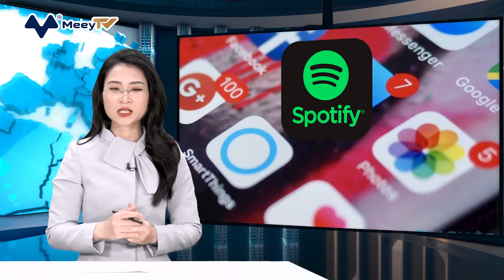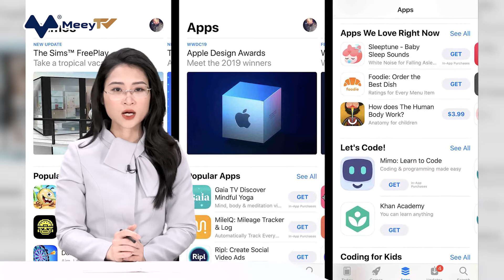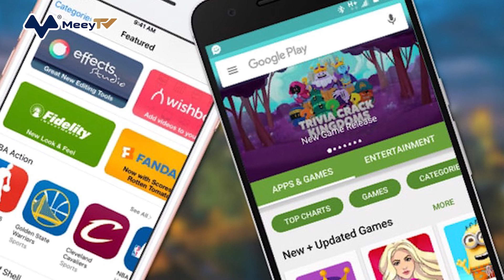APPLE THAY ĐỔI CHÍNH SÁCH THU PHÍ TRÊN APP STORE TOÀN CẦU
Apple cho biết những ứng dụng nghe nhạc, video sẽ được phép sử dụng liên kết bên ngoài để người dùng đăng ký và quản lý tài khoản.

Động thái này là 1 phần của thoả thuận giữa Apple và Uỷ ban thương mại công bằng Nhật Bản hồi năm ngoái, áp dụng với các ứng dụng về tạp chí, tin tức, sách, âm thanh, âm nhạc hay các nội dung video, còn gọi là các “ứng dụng đọc - reader app”. Các ứng dụng này bao gồm 1 số tên tuổi phổ biến hiện nay trên App Store như Spotify và Netflix.

Trước đây, “Táo khuyết” đã cấm các nhà phát triển ứng dụng chuyển hướng người dùng sang đăng ký bằng website bên ngoài. Thay vào đó, họ phải sử dụng hệ thống thanh toán của App Store, và trả phí dao động từ 15-30% cho Apple. Chính sách mới sẽ giúp các ứng dụng này bỏ qua khoản phí trên.
Sự thay đổi này đã được thể hiện trong bản nguyên tắc cửa hàng ứng dụng của Apple, cho phép các ứng dụng đọc được tự quản lý khách hàng của riêng họ thông qua ứng dụng. Đây cũng chính là điểm mà các bên phát triển ứng dụng nêu ra với các cơ quan quản lý và toà án tại nhiều nước. Apple cho biết, chính sách mới sẽ áp dụng toàn cầu.

Tuy nhiên, quy định mới không áp dụng cho tất cả các ứng dụng. Các trò chơi có tính năng giao dịch mua hàng trong ứng dụng (in-app), đang đóng góp phần lớn lợi nhuận cho App Store, vẫn phải sử dụng hệ thống thanh toán của Apple.

Không yêu cầu phát hành phiên bản mới hoàn toàn

Trong bài đăng trên website dành cho những nhà phát triển, “Táo khuyết” thông báo những nhà phát hành quan tâm có thể gửi biểu mẫu yêu cầu cho Apple, và quy trình Đánh giá ứng dụng vẫn sẽ phê duyệt các bản cập nhật ứng dụng. Những liên kết chèn vào phải có định dạng liên kết chuẩn, không phải dạng 1 nút và có chứa tên miền của website mà nó liên kết tới.
Ngoài ra, các nhà phát triển phải thêm 1 cửa sổ thông báo “Apple không chịu trách nhiệm về quyền riêng tư hoặc bảo mật của các giao dịch đang được thực hiện với nhà phát triển này” trước khi người dùng rời khỏi ứng dụng.

Apple cũng đưa ra một số hạn chế, chẳng hạn các ứng dụng đủ điều kiện sẽ không được cung cấp tính năng mua hàng trong ứng dụng hay các ứng dụng không cung cấp dịch vụ thời gian thực với 1 cá nhân như các chương trình dạy kèm và huấn luyện thể thao, vẫn sẽ phải thanh toán qua App Store.
Công ty cho biết các ứng dụng có chứa nội dung số như 1 tính năng, nhưng tập trung vào mục đích sử dụng khác, ví dụ như các mạng xã hội, cũng không trong diện áp dụng quy định mới.

Chính sách mới được đưa ra trong bối cảnh các quy định của App Store đang bị tòa án và các nhà lập pháp khắp thế giới giám sát chặt chẽ.

Đáp lại, Apple đã thực hiện một số thay đổi về chính sách và tạo ra các khoản khắc phục cũng như giảm giá cho các ứng dụng và nhà sản xuất nhất định, tuy nhiên công ty không từ bỏ lợi ích cốt lõi là quyền xác định phần mềm nào có thể chạy trên iPhone, đồng thời tiếp tục tranh luận rằng phí App Store không đơn giản là để xử lý các khoản thanh toán mà còn là chi phí cho việc phân phối và hỗ trợ của cửa hàng ứng dụng.

Cũng trong ngày 30/3, Apple cho biết đã thay đổi chính sách tại Hà Lan, nơi công ty vừa bị phạt gần 50 triệu Euro vì không tuân thủ yêu cầu của cơ quan giám sát chống độc quyền phải cho phép liên kết bên ngoài xuất hiện trên các ứng dụng hẹn hò.

Chính sách mới của “Nhà Táo” không bắt buộc các nhà sản xuất ứng dụng tại Hà Lan phải phát triển 1 phiên bản hoàn toàn khác, còn gọi là “bản nhị phân” như yêu cầu trước đó.